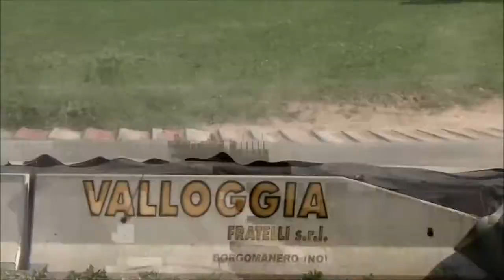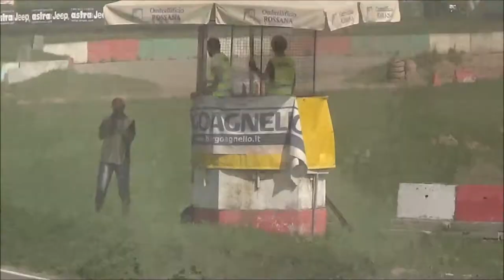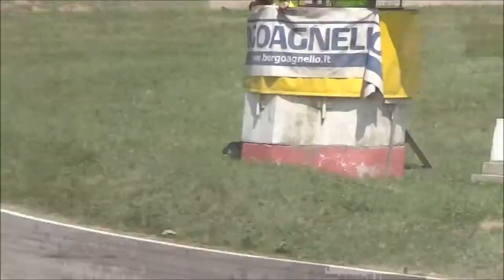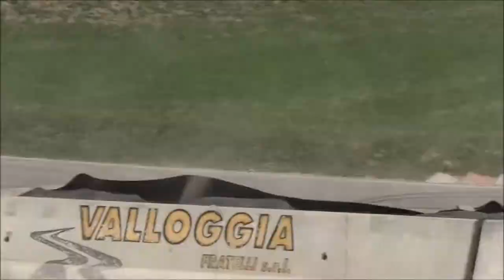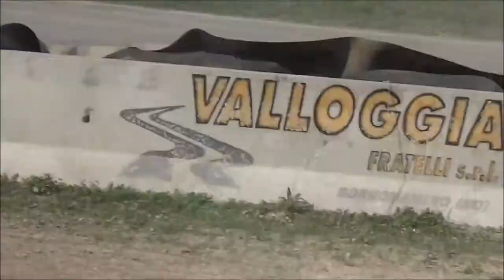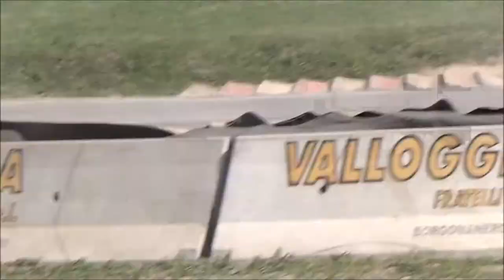2° round campionato cez 2017----drift show + supertouringcars 2000+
ecco tutte le heat del campionato cez supertouringcars 2000+
in più una piccola dimostrazione del drift show con un piccolo commento del papà di valentino rossi, graziano rossi che guidava la nissan con le scritte verdi fluo, buona visione